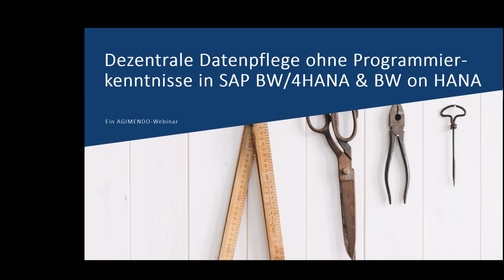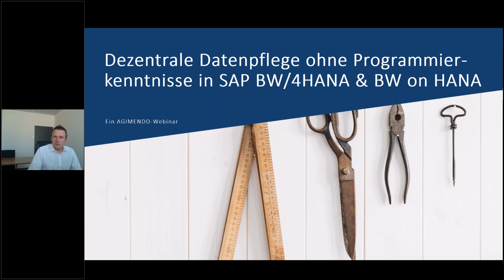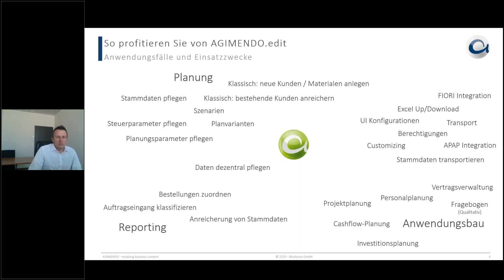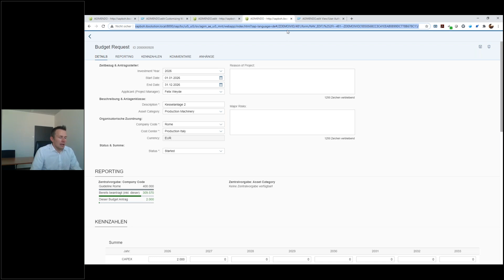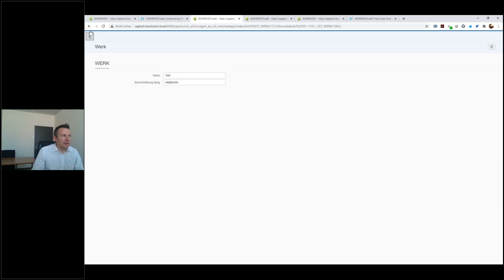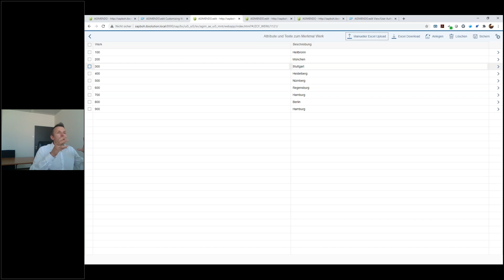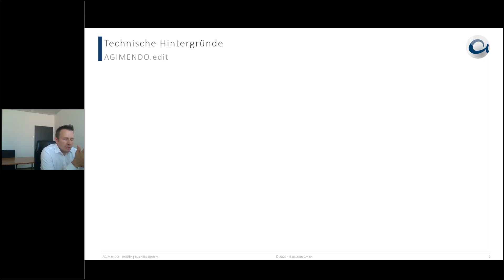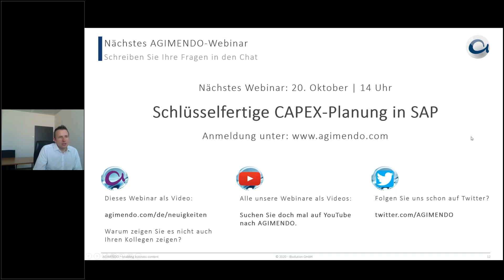Dezentrale Datenpflege ohne Programmierkenntnisse in SAP BW/4HANA und SAP BW on HANA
Inhalt:
Suchen Sie eine Möglichkeit Ihre (Stamm)-Daten aus dem SAP-System ohne Backend-Zugriff und ohne Programmierkenntnisse dezentral zu pflegen, das heißt anlegen, anpassen oder ergänzen? AGIMENDO.edit ist unser Add-on für SAP BW/4HANA und SAP BW on HANA, das in Form eines Transportauftrages ausgeliefert und mit wenigen Handgriffen im SAP BW installiert wird. Nach der Installation wird AGIMENDO.edit für die komfortable Pflege von Stammdaten (Info-Objekten) eingesetzt und ermöglicht eine lückenlose Planung sowie ein aussagekräftiges Reporting.

Zielgruppe:
- SAP-Anwender
- IT-Mitarbeiter

Agenda:
1. Vorteile und Nutzen der Toolbox
2. AGIMENDO.edit in BW/4 HANA und BW on HANA
3. Das Lizenmodell